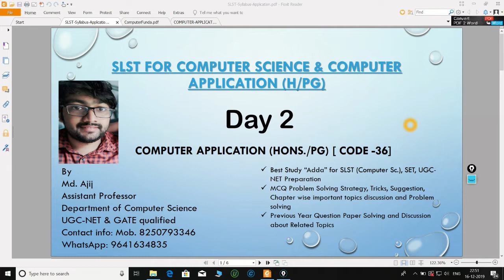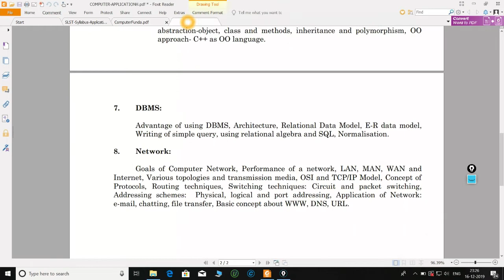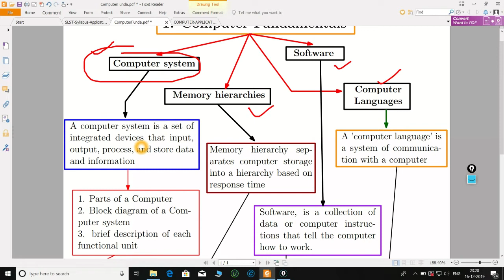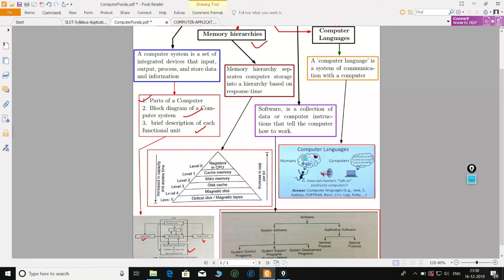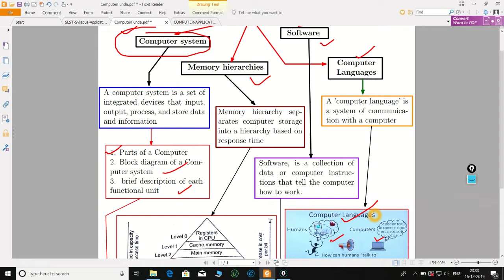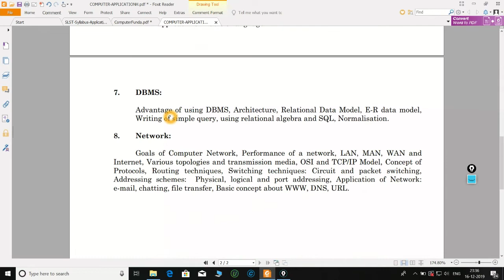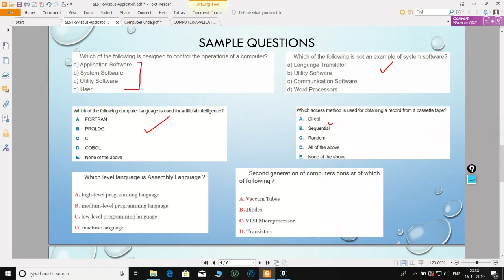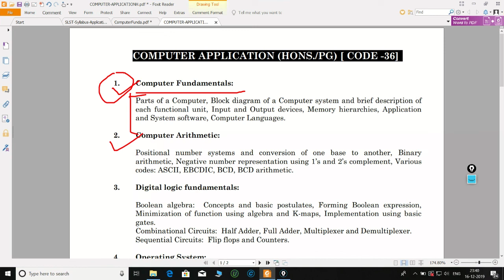SLST for Computer Application , Syllabus Discussion: Lecture - 02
-- This video channel is made for  SLST for the subject Computer Sc. & Computer
    Application aspirants.
-- This video series will help you for your preparation

-- So many concepts will be discussed along with shortcut tricks